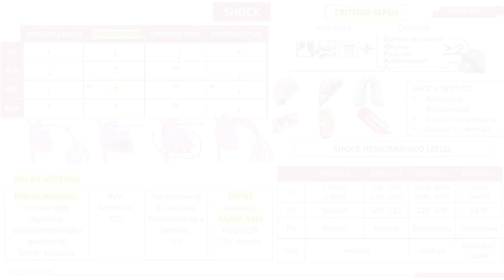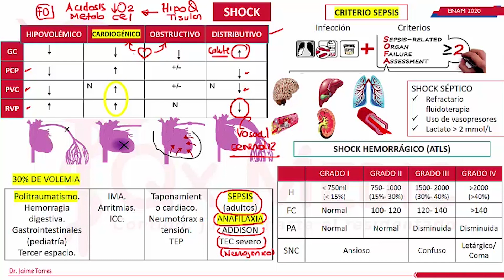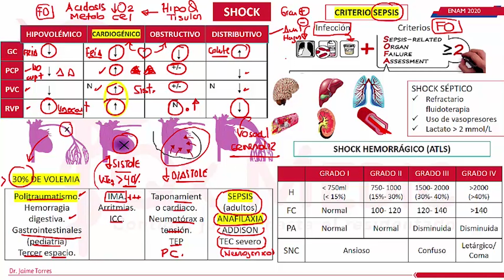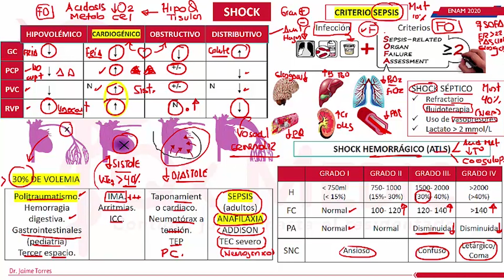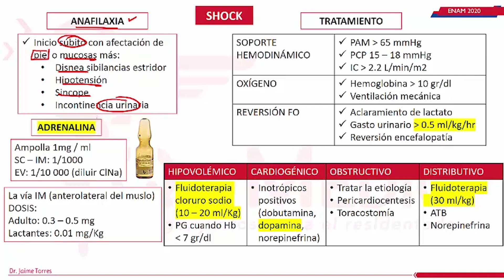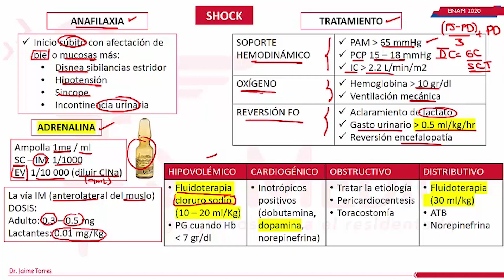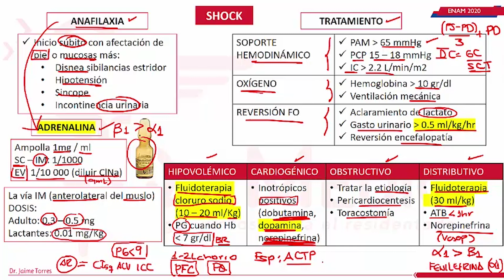Cardiologia - 7 Shock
El shock es una emergencia médica grave que ocurre cuando el cuerpo no recibe suficiente flujo sanguíneo para mantener las funciones vitales. El shock puede ser causado por diferentes factores, como traumatismos, infecciones graves, reacciones alérgicas, insuficiencia cardíaca y pérdida de sangre, entre otros.

Los síntomas del shock incluyen palidez, sudoración, piel fría y pegajosa, respiración rápida y superficial, confusión y mareo, entre otros. El tratamiento del shock depende de la causa subyacente y puede incluir medidas como el suministro de líquidos y medicamentos intravenosos, la oxigenoterapia y la intervención quirúrgica en casos graves.

Es importante reconocer los síntomas del shock y buscar atención médica de emergencia inmediata si se sospecha de esta afección. El tratamiento temprano del shock es crucial para prevenir daños graves en los órganos y la muerte.

En conclusión, el shock es una emergencia médica grave que puede ser causada por diferentes factores y puede tener consecuencias graves para la salud. Es importante reconocer los síntomas del shock y buscar atención médica de emergencia inmediata si se sospecha de esta afección.